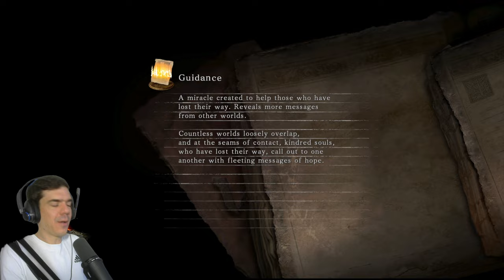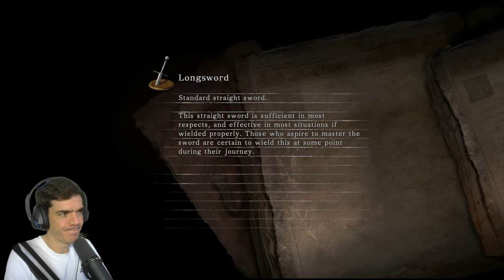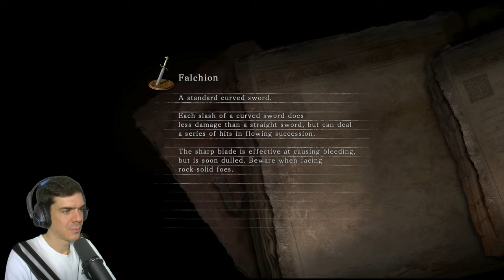Lost Bastille kalandozások | Dark Souls II